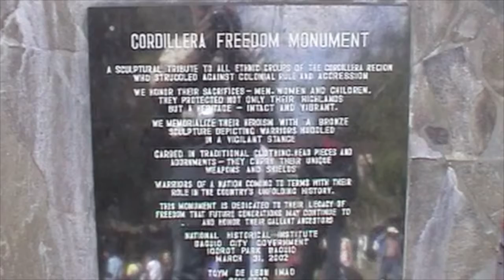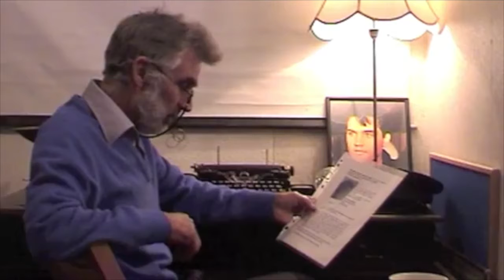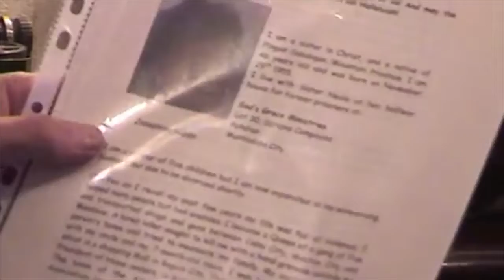The Baptism Of Josephine and Beth Baguio City